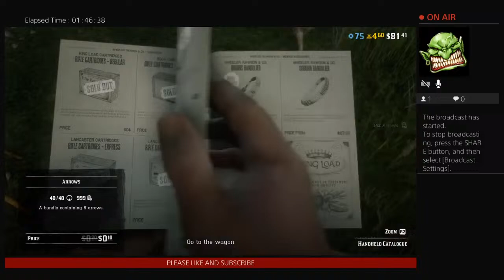Red Dead: Fart and Gamer vs Outlaws!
Don't miss out on the fun! Try Old Fart's channel today!

I give out Pokemon and trade, battle.

Luis (Switch)
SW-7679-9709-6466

PoGo Invite Code:
RRF6BFG8D

Chime
$Luis-Collazo-29